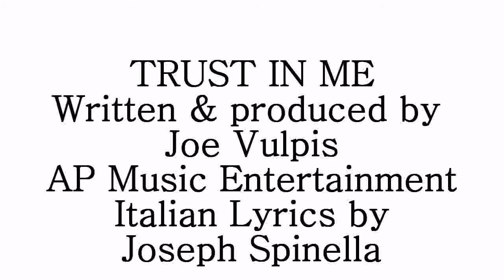illusionAria - amazing magic & music show: Spinella sings, Trust in Me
Joe Spinella, a dramatic tenor with a love of magic